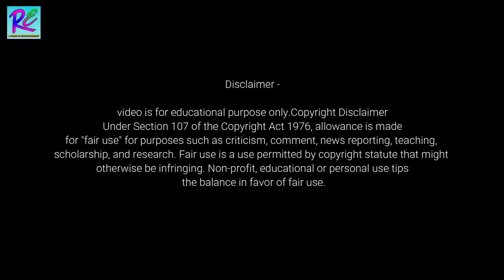Beautiful Photos of|Best Karbi Female Actress|Lily Rongpharpi|New Karbi Video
Kardom Karbi Anglong, Pini labangso a video along lake Karbi Film Society along nong nam kedo po Best Karbi Female Actress Lily Rongpharpi alangli arjan amokha si paklang pon. Lasi video along kechok che do pulote diya pon ik det tha. Jongsi nanglitum video kelang ing ingsam pon do pulote Comment section along pachini pon ik tha.

Kardom.
Thank you so much.
Keep stay tune.

Music Credits - Tribute_-_Ason_ID_[Copyright-safe]__Preview

Watch our another Exciting videos -